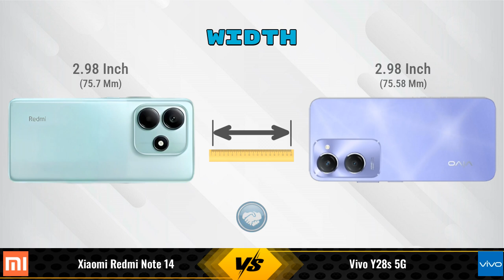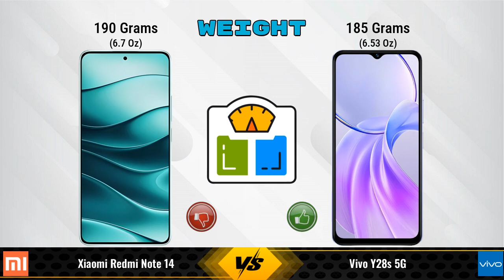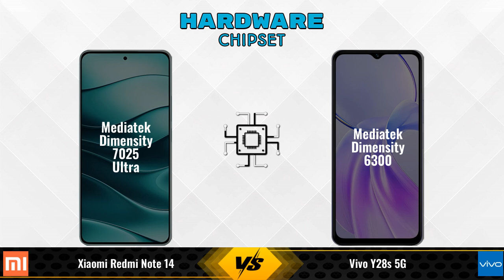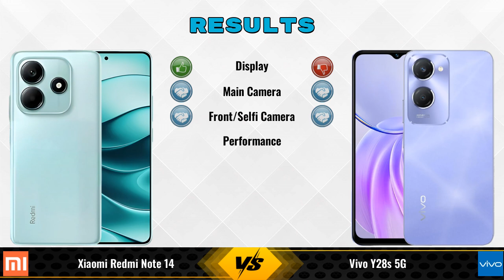Xiaomi Redmi Note 14 Vs Vivo Y28s || Full Comparison ? Which one is Best?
In this video, we provide an in-depth comparison between the Xiaomi Redmi Note 14 Vs Vivo Y28s 5G.We cover all the key specifications, features, and performance aspects to help you decide which phone is better for your needs.

### Xiaomi Redmi Note 14 6 GB / 128 GB Details:
- **Brand:** Xiaomi
- **Price:** 12990

- **Variants:**
6 GB / 128 GB - 12990

Flipkart :

### vivo Y28s 5G 4 GB / 128 GB Details:
- **Brand:** vivo
- **Price:** 13999

- **Variants:**
4 GB / 128 GB - 13999

xiaomi redmi note 14 vs vivo y28s full specifications
vivo y28s vs xiaomi redmi note 14 full specifications
xiaomi redmi note 14 vs vivo y28s comparison
vivo y28s vs xiaomi redmi note 14 comparison
vivo y28s 5g vs xiaomi redmi note 14 comparison
vivo y28s 5g vs xiaomi redmi note 14
xiaomi redmi note 14 vs vivo y28s - in-depth comparison & review
xiaomi redmi note 14 vs vivo y28s - which is better? full specs comparison
xiaomi redmi note 14 vs vivo y28s - detailed review and specifications
xiaomi redmi note 14 vs vivo y28s camera test
xiaomi redmi note 14 vs vivo y28s speed test
xiaomi redmi note 14 vs vivo y28s pubg test
xiaomi redmi note 14 vs vivo y28s gaming test
xiaomi redmi note 14 vs vivo y28s battery test
xiaomi redmi note 14 vs vivo y28s charging test
xiaomi redmi note 14 vs vivo y28s antutu benchmark
xiaomi redmi note 14 vs vivo y28s durability test
xiaomi redmi note 14 vs vivo y28s waterproof test

### Competitor Comparisons:

iQOO Z9 Lite(4 GB / 128 GB) - 10499 , Release Date :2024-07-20